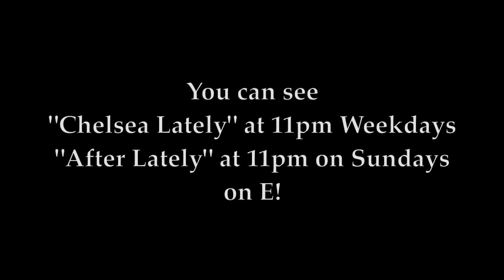An interview with comedian Josh Wolf of Chelsea Lately vesves After Chelsea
On  2, 2017, we spoke with comedian Josh Wolf between sets at Comix comedy club at Foxwoods in Connecticut. Wolf is currently a regular on Chelsea Lately and After Lately and is host.

Josh and Chelsea Handler test to see whos dog is better trained with help of Cesar Millan (Ep 120). Catch new episodes of The Josh Wolf Show Thursday -  at 11/10c on CMT!

Comic Josh Wolf performing on E!s Chelsea Lately, After Lately, and hosting Fox Sports The College Experiment.